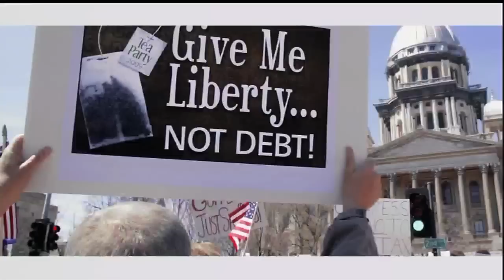Promo for New Megyn Kelly Program!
It's called "America Live"